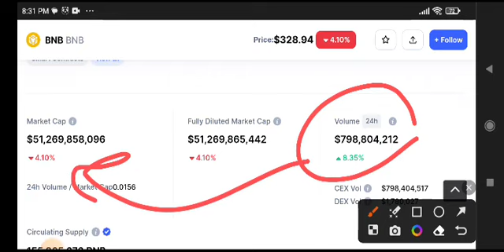BNB Price Prediction! BNB Coin News Today